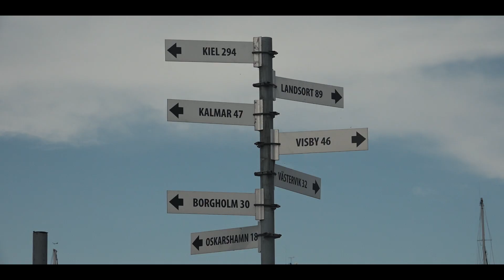Schweden Öland Byxelkrok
Schweden Öland